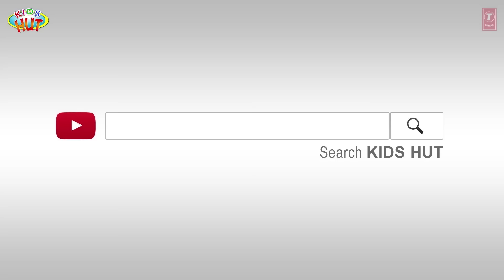A Bond Of Love | Exploring the Unbreakable Connections that Define Us | Siblings Bond | Tia & Tofu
Kids Hut family presents "A Bond Of Love |  Exploring the Unbreakable Connections that Define Us | Siblings Bond | Tia & Tofu" by KIDS HUT.